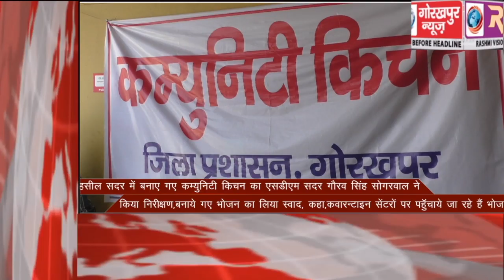GORAKHPUR NEWS Headline -09-04-2020